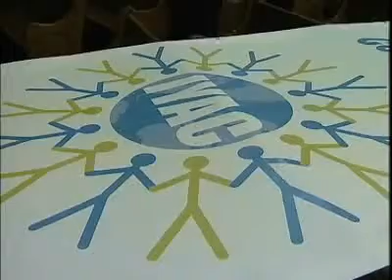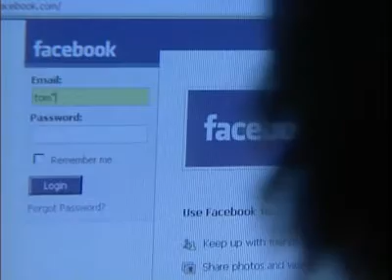UK CONGRESS MOVES TOWARDS SAFER INTERNET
Up to 150 young people from across the globe have been in the UK working on ways and means of improving internet safety and security. They’re all members of the International Youth Advisory Congress.